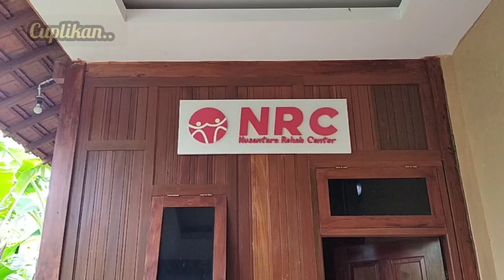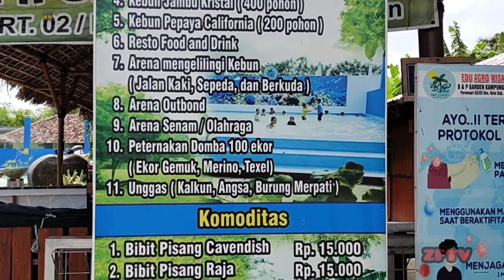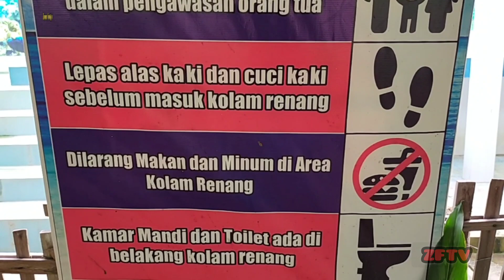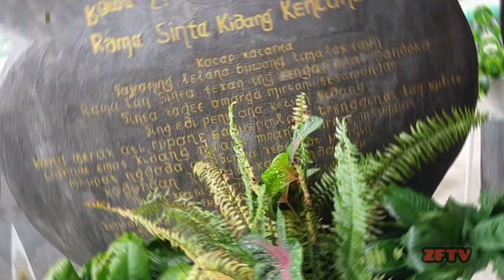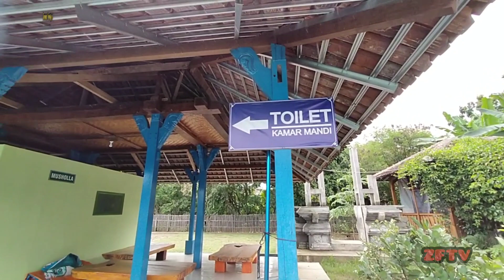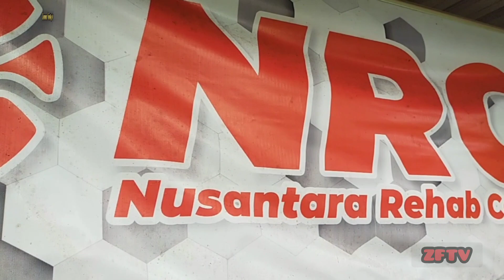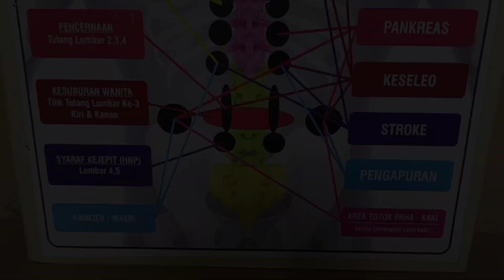NEW B&P GARDEN KAMPUNG KUTO - WISATA TERBARU DAN TERLENGKAP DI KUDUS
Semoga semuanya dalam keadaan sehat..
Aamiin...

Di video kali ini kami mengajak sobat semua berkunjung lagi, DI WISATA TERBARU DAN TERLENGKAP DI KUDUS yaitu di B&P GARDEN KAMPUNG KUTO.

Yang beralamat di Jl. Ganesa 2 RT.02 RW.2 Purwosari Sawahan Kudus Jawa tengah (Belakang balai desa Purwosari)

Di B&P garden kampung Kuto banyak sekali fasilitas dan wahana nya Lo sobat,
Cocok sekali untuk mengajak keluarga liburan sekaligus bisa memberi pelajaran edukasi pada anak anak.
Bisa juga untuk kegiatan outbound dari sekolah.

Untuk Paket Edu Trip :
A. Tiket masuk+renang =  Rp 10.000
B. Renang+Outbound+Game =  Rp 20.000
C. Renang+Outbound kreatif+Kreatif fun game+
     tangkap ikan =  Rp 25.000
D. Renang+Outbound kreatif+Tangkap ikan+Me-
     nanam padi =  Rp 30.000
E. Renang+Outbound kreatif+Edukasi buah naga
     /buah pisang/buah jambu kristal+Ngecat ce-
     lengan kelinci =  Rp 35.000
F. Renang+Outbound kreatif+Edukasi buah naga
    /buah pisang/buah jambu kristal+Menanam
    padi+Tangkap ikan =  Rp 45.000

Ada terapi bekam juga Lo sobat, dengan biaya = Rp 75.000

Di dalam juga terdapat banyak penjual makanan dan minuman Lo sobat, yang harga nya sangat terjangkau, pokoknya Seru dan Betah deh..

yuk saksikan videonya sampai selesai sobat..

Dukung selalu Chanel kami ya sobat,dengan cara

TERIMAKASIH...